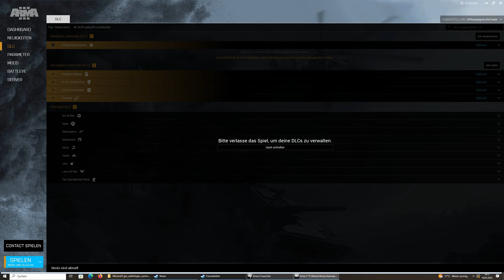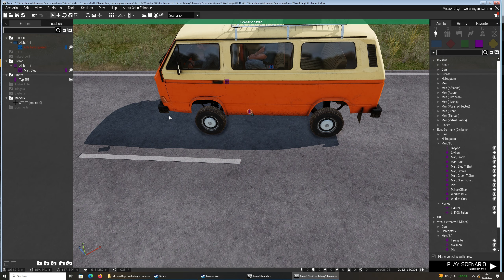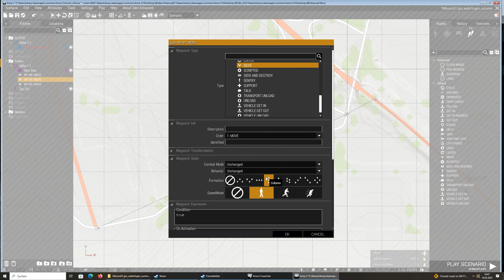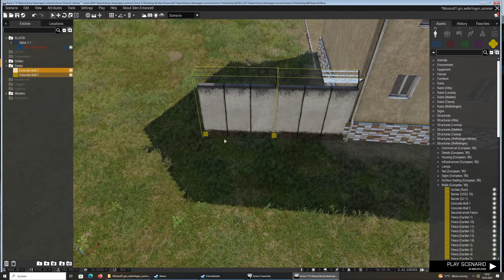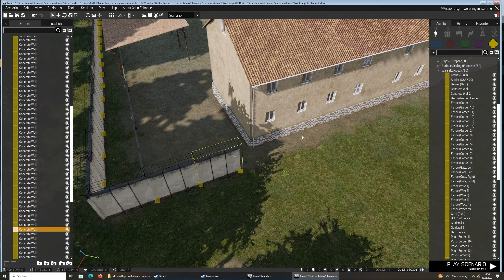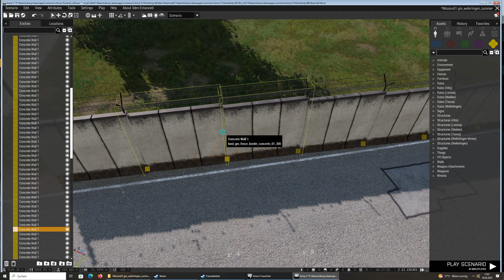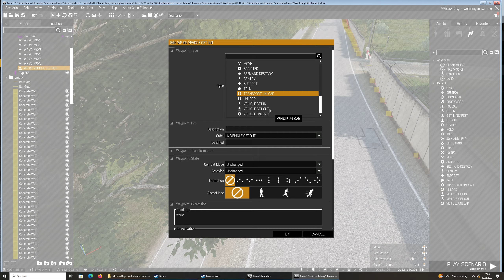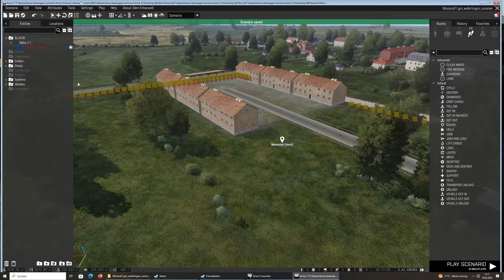NEUBEGINN - arma3 Editor Let's Create "VANILLA" - GM DLC | 01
Im Let's Create bauen wir gemeinsam eine Mission, es ist keine Tutorial Reihe, aber der ein oder andere kann daraus bestimmt noch etwas mitnehmen. Sogar ich! Ich lerne ebenso dazu. Für Tutorials:

F: Warum neu?
A: Ich möchte euch die Mission zur Verfügung stellen, deswegen Vanilla, 3DEN Enhanced nutzen wir nur als Unterstützung! :-)

► Inhaltsverzeichnis ◄

00:00 | Einleitung
02:15 | Beginn
34:00 | Langsam zum Ende

► Verwendete Scripts ◄

this disableAI "AUTOCOMBAT";

Jack Reas

►Zusatzinfo◄